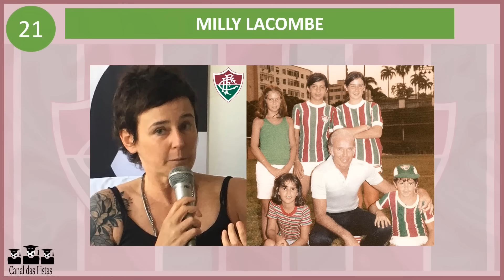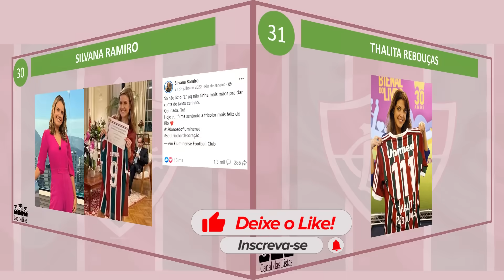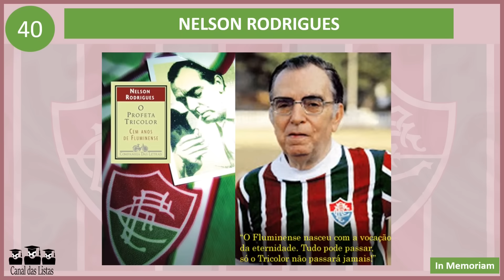JORNALISTAS TORCEDORES DO FLUMINENSE – CONHEÇA 40 GRANDES JORNALISTAS QUE TORCEM PARA O FLUMINENSE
JORNALISTAS QUE TORCEM PARA O FLUMINENSE
TIMES DOS JORNALISTAS
PARA QUAIS TIMES TORCEM OS JORNALISTAS FAMOSOS
Se você gosta de futebol e do nosso canal, torne-se membro do canal. Custa apenas R$ 2,99/mês - menos que um pirulito! Aí você tem acesso a vídeos exclusivos, feitos somente para os membros do canal, e ainda nos ajuda a continuar com nosso trabalho independente.
Seja membro deste canal e ganhe benefícios:
CANAL DAS LISTAS
Neste vídeo você irá conhecer 40 grandes nomes do jornalismo brasileiro que são torcedores do FLUMINENSE.
Essas personalidades ilustres da TV, do rádio e das mídias digitais demonstram o seu amor pelo clube nas mais diversas oportunidades. Entre os jornalistas famosos presentes no vídeo que torcem para o FLUMINENSE encontram-se Luiz Carlos Jr., Milly Lacombe, Pedro Bial, Ana Paula Araújo, João Máximo, Bárbara Coelho, José Carlos Araújo, Renata Silveira, Sérgio Chapelin, Nelson Motta, José Ilan, Sidney Garambone e muitos outros.
Acompanhe nossas redes:
Os espectadores podem assistir vídeos sobre os melhores, maiores, piores, mais vistos ou mais comentados personagens, símbolos e ícones do futebol.
Junte-se ao canal e assista a vídeos novos toda semana.
Se você gosta desse tipo de conteúdo, que tal apoiar o canal? Clique no botão “Valeu”, logo abaixo dos vídeos, e demonstre seu apoio com qualquer quantia.
O Canal das Listas agradece pelo seu apreço e pela sua presença!